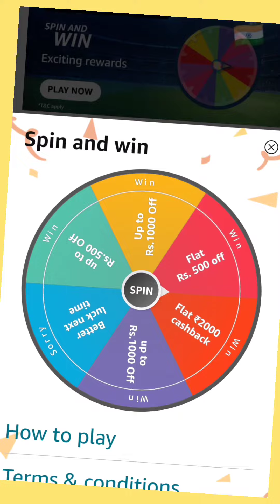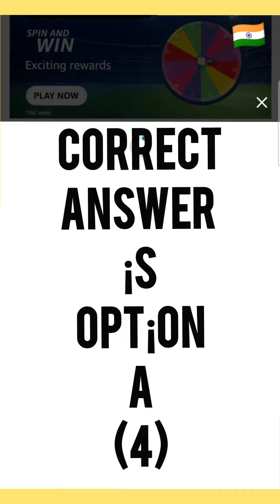LUMINOUS ENERGIZING INDIA Spin and Win Quiz Answers Amazon